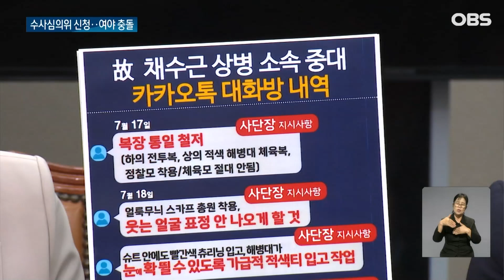'군 수사심의위' 신청에 진실 공방 / OBS 뉴스 O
【앵커】

故 채수근 해병대원 사망 사건 수사 과정에 외압이 있었다고 주장한 박정훈 전 해병대 수사단장이 군검찰수사심의위원회 소집을 신청했습니다.

민간 전문가들로부터 객관적인 판단을 받아보겠다는 건데, 정치권은 진실 공방을 이어갔습니다.

【기자】

항명 혐의 등으로 군 검찰에 입건된 박정훈 전 해병대 수사단장이 군검찰수사심의위원회 소집을 신청했습니다.

민간 전문가들로 구성된 수사심의위원회를 통해 자신의 정당성을 판단 받겠다는 겁니다.

[박정훈 / 전 해병대 수사단장 (지난 11일):  제3의 기관에서 저를 공정하고 투명하게 이 사실에 대해서 실체적인 진실을 밝혀주시기를 간곡히 강구하는 바입니다.]

야당은 적극 엄호했습니다.

대통령실 김태효 국가안보실 1차장과 이종섭 국방부 장관 등의 윗선 개입 의혹을 거듭 제기하며 특검을 요구했습니다.

이명박 정부 당시 임성근 해병대 1사단장과 청와대에서 함께 근무했던 이들이 임 사단장에 대한 혐의 제외 등에 개입한 것 아니냐는 겁니다.

[박광온 /  더불어민주당 원내대표: 권력남용이 국가 시스템을 무너뜨리는 일을 결코 묵과할 수 없습니다. 특검을 추진하겠습니다.]

대통령실과 국민의힘은 사실이 아닌 일방적인 주장이라고 반박했습니다.

박 전 단장의 진술이 일관되지 않고, 경찰로의 사건 이첩 과정에서 임 사단장을 제외하도록 한 것도 정당한 지휘권 행사라는 것.

박 전 단장이 여론몰이를 하고 있다는 비판도 덧붙였습니다.

[유상범 / 국민의힘 수석대변인(MBC 김종배의 시선집중): 언론에 나가서 인터뷰를 하고 본인의 일방적인 주장을 국민들에게 호소함으로써 본인의 정당성을 주장하는데 이거 전형적으로 정치인들이 하는 행태거든요.]

야당은 국회 국방위원회 소집도 요구하며, 필요시 공수처에 수사의뢰하겠다는 입장.

전방위 공세에 수사 외압을 둘러싼 진실 공방은 격화할 전망입니다.

 OBS뉴스 유은총입니다.